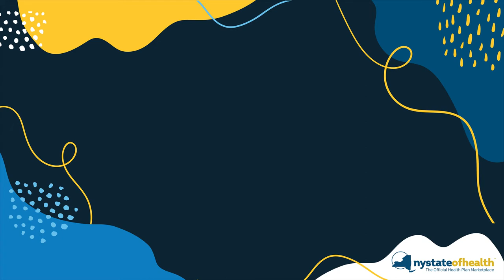We Offer Multiple Ways To Apply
Since it’s almost time to enroll or renew in 2022 health coverage, we want to help you understand the application process. Each week we’ll be covering different enrollment topics, such as the types of information you will need when applying. Find out more about this necessary information next Tuesday! on.ny.gov/2UoOKAk